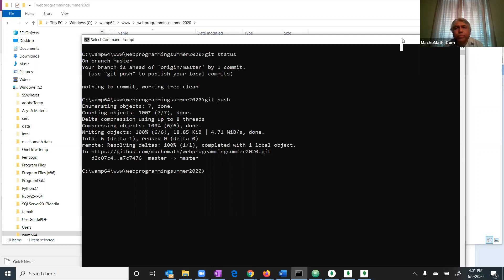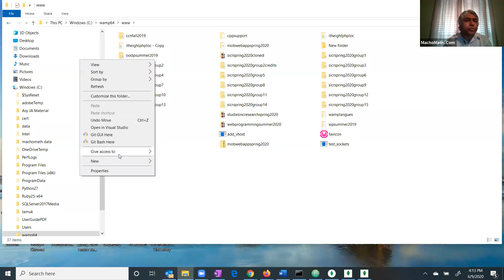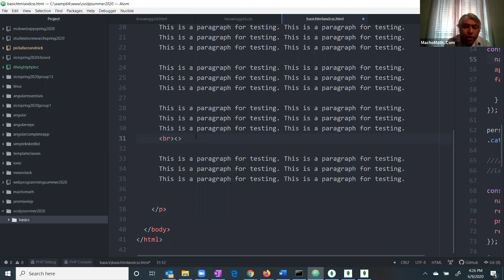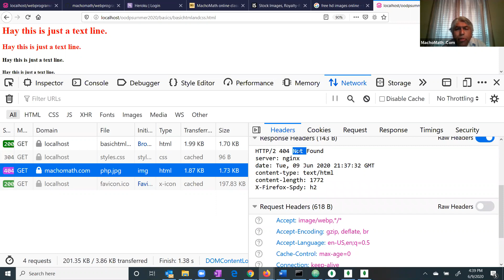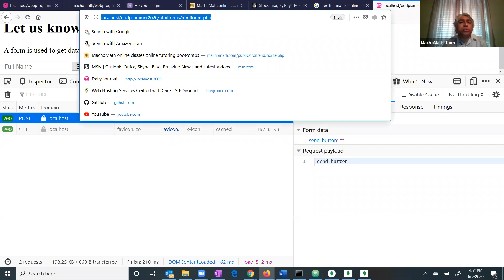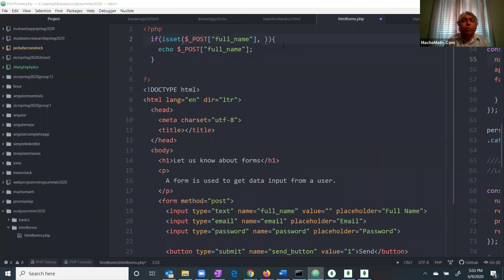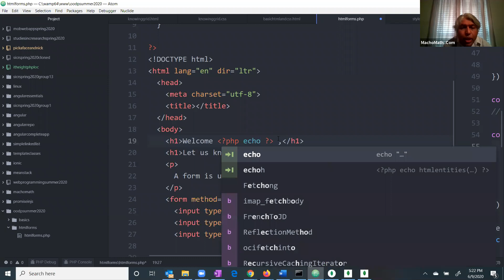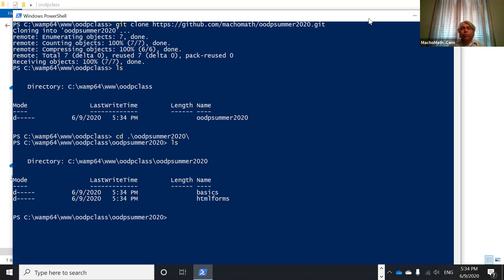Lecture June 09, 2020 Basic HTML, Basic PHP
We went over basic HTML and form submission with post method and data handling on the server by PHP